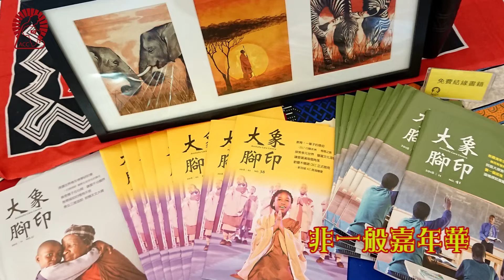'非'一般嘉年華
為期兩天的嘉年華，我們為大家安排了專業繪畫師來教大家如何通過繪圖達到減壓及專注等目的。
繪圖班名額有限，請盡快與我們查詢詳情！☎️

您也可以選擇您想要的包包類型，繪畫出一個屬於您個人獨一無二的包包及T-shirt🎒👕

除此之外，您也能在現場購買到來自非洲的特產以及手工藝品，我們將在現場為大家示範多種南非國寶茶的沖泡方法，以及如何正確食用冷壓初榨的頂級橄欖油！ ☕️🥗

您也可以在我們的嘉年華購買到非洲的許多產品！

欲知更多詳情，請盡快聯繫我們！

日期：3/8，4/8/2019
時間：10am - 6pm （繪圖班有時間性）
地點：饒宗頤文化館展覽館F座
（九龍青山道800號）
電話：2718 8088 ， 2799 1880
連路人： 林小姐 / 陳小姐
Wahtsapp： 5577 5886